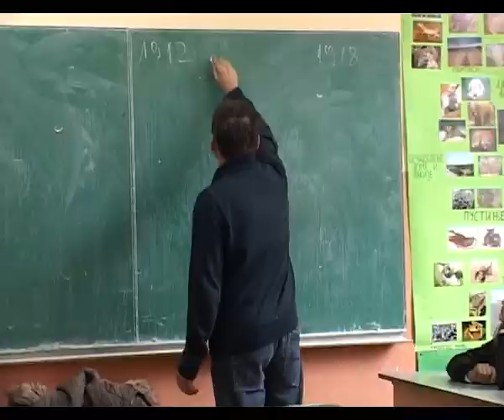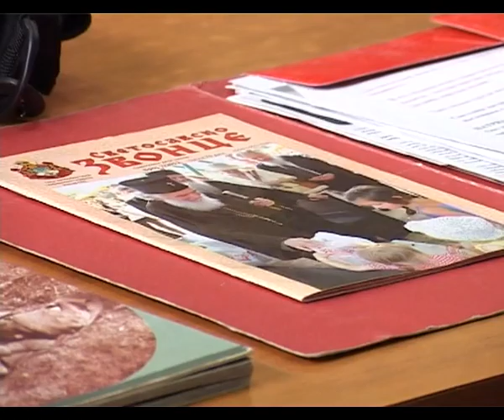Tihomir Arsić u Ćupriji